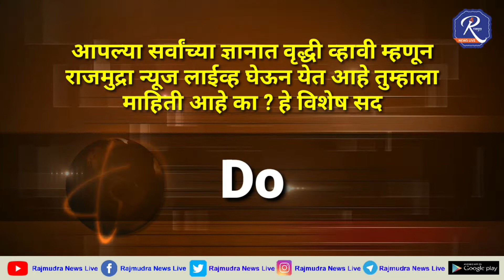समुद्राचे पाणी खारट का असते? तुम्हाला माहित आहे का? Rajamudra News Channel's Do You Know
नमस्कार आपल्या सर्वांचे राजमुद्रा न्यूज चॅनलच्या डू यु नो अर्थात तुम्हाला माहित आहे का या विशेष सत्रात मनःपूर्वक स्वागत...

 आपल्या मनाला नेहमीच काही प्रश्न विचारतो असतो, अशाच काही मनातील प्रश्नांचे निराकरण करण्यासाठी नवनवीन माहिती जाणून घेण्याचा या सत्रात आपण प्रयत्न करत असतो, तर आज असाच एक विषय आमचे नेहमीचे दर्शक दीपक परमार यांनी कमेंट करून आम्हाला प्रश्न विचारला की आहे समुद्राचे पाणी खारट का असते ? तर आपण या प्रश्नाचे उत्तर जाणून घेणार आहोत ..

Hello everyone, welcome to this special session of Rajamudra News Channel's Do You Know, ie Do You Know...

 We are always asking our mind some questions, in this session we are trying to learn new information to solve some such questions in our mind, today one such topic our regular viewer Deepak Parmar commented and asked us the question that why is sea water salty? So we are going to know the answer to this question..

We bring new and interesting information to our readers every day on our Rajmudra News. We try to provide this information in a current, simple and understandable language. Today also we bring you interesting information on a special topic, so watch this video till the end.

Why is sea water salty? This question must have come to your mind at some point and today we are going to tell you the answer to this question.

आपण आपल्या राजमुद्रा न्यूज वर दररोज नवनवीन आणि रंजक माहिती आपल्या वाचकांसाठी घेऊन येतो. ही माहिती सध्या, सोप्या आणि समजेल अश्या भाषेत देण्याचा आमचा प्रयत्न असतो. आज देखील आपणासाठी आम्ही एका खास विषयावर रंजक माहिती घेऊन आलो आहेत, त्यामुळे हा व्हिडिओ शेवटपर्यंत पहा.

समुद्राचे पाणी खारट का असते? हा प्रश्न कधी ना कधी तुमच्या मनात नक्कीच आला असेल आणि आज आम्ही तुम्हाला याच प्रश्नाचे उत्तर सांगणार आहोत. पाण्याशिवाय जीवनाची कल्पनाही करता येणार नाही. जगातील अनेक प्राणी पाण्यात राहून जीवन जगत आहेत. केवळ गोड पाणी मानवासाठी उपयुक्त आहे, समुद्राचे पाणी खारट असल्याने मानव हे पाणी पिण्यासाठी वापरू शकत नाही. जर समुद्राचे पाणी खारट नसते, तर आज आपल्याला पिण्याच्या पाण्याची कमतरता भासली नसती, परंतु जगातील बहुतांश पाणी खारट असल्यामुळे आपण पिण्यासाठी फक्त काही टक्के पाणी वापरू शकतो.

समुद्राचे पाणी खारट असते हे जवळपास आपल्या सर्वांनाच माहीत आहे, पण ते खारट का असते, त्यामागील कारण फार कमी लोकांना माहीत आहे. तुम्हाला माहिती असेल की नद्यांचे पाणी समुद्रात जाते आणि समुद्रात गेल्यावर पाण्याचे बाष्पीभवन होऊन ते ढगांच्या रूपात वर जाते आणि हे ढग पावसाच्या रूपात जमिनीवर पडतात. समुद्रात परत जाते, अशा प्रकारे पाण्याचे चक्र चालू राहते.

आता तुम्हाला हे जाणून घ्यायचे असेल की या चक्रात पाण्यामध्ये मीठ कुठे विरघळते, जे समुद्राचे पाणी खारट होते? जेव्हा पाऊस पडतो तेव्हा पावसाचे पाणी हवेतील कार्बन डायऑक्साइड, सल्फर डायऑक्साइड आणि नायट्रोजन ऑक्साईड यांसारख्या वायूंच्या संपर्कात येते. त्यामुळे पावसाचे पाणी थोडे अम्लीय म्हणजेच खारट होते. पाण्याचा हा खराटपणा खूप कमी प्रमाणात असतो जो आपल्याला जास्त जाणवत नाही. हे पाणी पुढे जमिनीवरून, खडकावरून वाहत नदीत मिसळते.

नद्यांचे हे पाणी समुद्रापर्यंत पोहोचते, अशा प्रकारे ही प्रक्रिया लाखो वर्षांपासून सुरू आहे. समुद्रात ज्वालामुखी देखील आहेत, ज्यामुळे लावा, क्लोरीन, सल्फर डायऑक्साइड इत्यादी वायू तयार होतात. अशा रीतीने नद्यांमधून येणारे क्षार आणि समुद्रात निर्माण होणाऱ्या क्षारांमुळे समुद्राचे पाणी क्षारयुक्त असल्याचे आपल्याला आढळते.

जेव्हा सूर्याच्या उष्णतेमुळे समुद्रातील पाण्याचे बाष्पीभवन होते तेव्हा ते ढग बनून वर जाते परंतु पाण्यातील क्षारांचे बाष्पीभवन होते नाही. नदीवाटे वाहत आलेले क्षार, समुद्रातील ज्वालामुखीमुळे समुद्रात साचलेले क्षार हे समुद्रातच राहतात. बाष्पीभवन झालेले पाणी पूर्णपणे शुद्ध असते. हे शुद्ध पाणी ढगांचे रूप धारण करते, जे नंतर पावसाच्या रूपात जमिनीवर पडते. अशाप्रकारे समुद्राचे शुद्ध पाणी आकाशात जाते, परंतु क्षार समुद्रातच राहतात, या प्रक्रियेमुळे लाखो वर्षे समुद्राचे पाणी खारे राहते.

आता तुम्ही विचार करत असाल की अशा प्रकारे समुद्राचे पाणी अधिक खारट होत जाईल, परंतु असे नाही की अशा अनेक प्रक्रिया समुद्रात होत राहतात, ज्यामुळे समुद्राचे पाणी स्केल असलेल्या प्राण्यांप्रमाणे फारसे खारट नसते. ते समुद्रात उपस्थित असलेले मीठ त्यांचे कवच तयार करण्यासाठी वापरतात. जेव्हा हे स्केल-बेअरिंग समुद्री जीव मरतात, बर्याच काळानंतर त्यांचे शरीर चुनखडी बनते, तेव्हा हे चुनखडी समुद्रातील हालचाली दरम्यान समुद्राच्या पृष्ठभागावर येतात. हा चुना खणून घरात वापरण्यासाठी योग्य बनवला जातो, तोच चुना आपण घरात वापरतो. त्यामुळे ही प्रक्रिया अशीच अखंड चालू राहते.

तर आता तुम्हाला समुद्राचे पाणी खारट का आहे हे कळले असेल, तुमच्या माहितीसाठी आम्ही तुम्हाला सांगतो की समुद्रात 3.5 टक्के मीठ असते, म्हणजेच समुद्राच्या 100 ग्रॅम पाण्यात 3.5 ग्रॅम पाण्यात मीठ असते. यामुळे आपल्याला समुद्राचे पाणी खारे वाटते, काही क्षार नद्यांमधून येतात, तर काही क्षार हे ज्वालामुखीतून निघणाऱ्या खडक आणि वायूंच्या क्रियेने समुद्रातच तयार होतात.

हि सर्व माहिती उपलब्ध माहितीचा अभ्यास करून तसेच वेगवेगळ्या इंटरनेट स्रोतांचा अभ्यास करून प्रदर्शित करण्यात आलेली आहे. सदर माहिती हि सामान्य जनतेमध्ये जागरूकता निर्माण करण्यासाठी प्रदर्शित करण्यात आली आहे या माहितीमध्ये काही त्रुटी आढळ्यास त्यास मानवी चूक मानले जावे. ही माहिती आपणास कशी वाटली कमेंट करून नक्की कळवा आणि शेअर करायला विसरू नका...